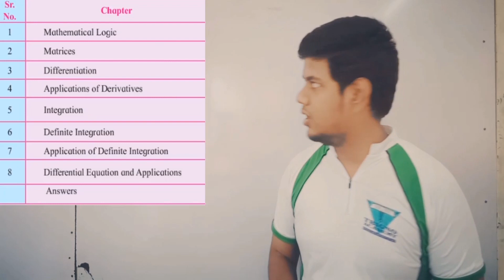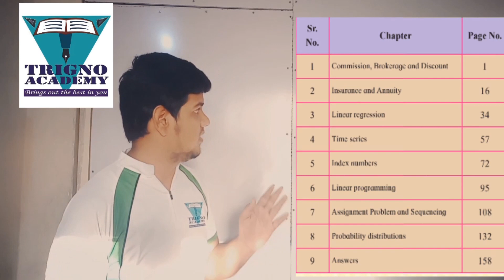HSC MATHS NEW SYLLABUS INTRODUCTION BY SHARIK SIR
TRIGNO ACADEMY PRESENTS
HSC INTRODUCTORY LECTURE OF MATHS PART 1 & 2 BY SHARIK SIR

Address:
Head Branch :  Above Bappa Chinese, Near Bassien Catholic Bank, Samel Pada, Nallasopara (west).

Branch 1 :  S.no. 185/B, Choudhary comp., Near Durga Mandir, Santosh Bhuvan, Nallasopara (east).

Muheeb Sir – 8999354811